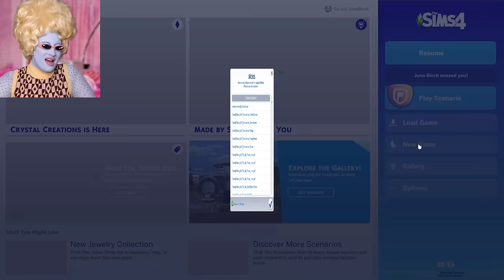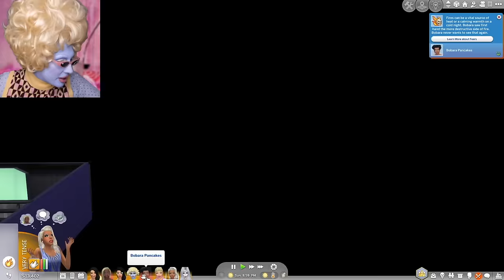Start your engines! The Sims 4 Drag Race has arrived!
Welcome to another episode of the sims 4 drag race featuring Rupaul, Juno Birch and Michelle Visage! Who is going to snatch the crown and who is going to burn to a crisp? Who's fashion sense is criminal and who's makeup is the dogs dinner ??